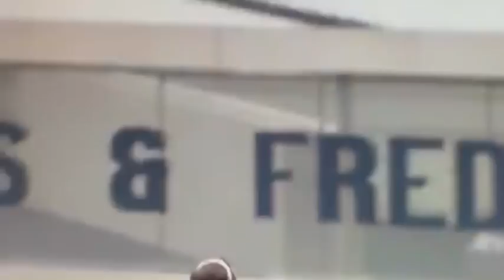Darius Johnson Ultimate Highlights